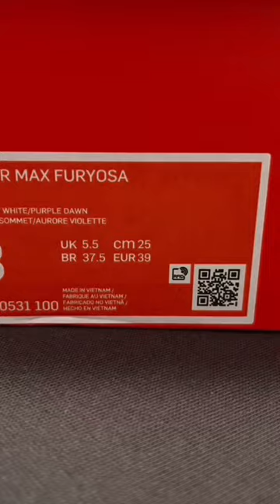Nike Air Max Furyosa (Summit white/Purple dawn)